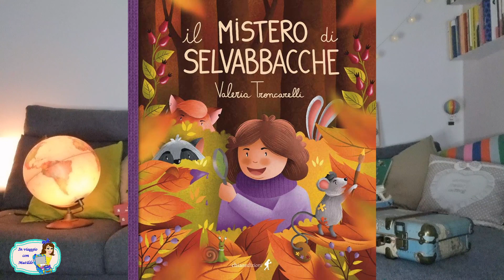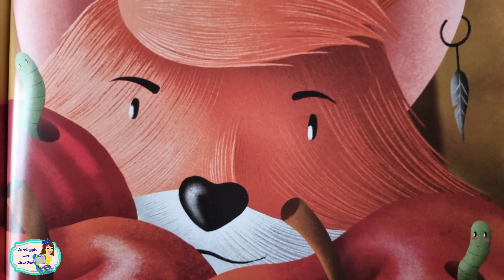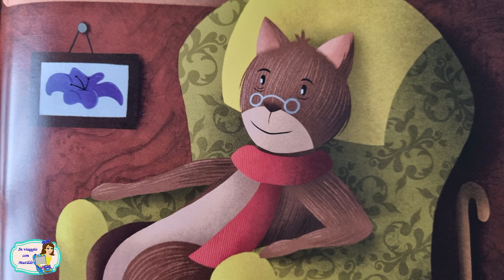IL MISTERO DI SELVABACCHE Lettura animata per bambini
🫐"Alcune volte quelli che crediamo essere dei nostri peggiori nemici si rivelano dei grandi amici."

🫐È il caso di questa storia, ma andiamo per ordine...

🫐È settembre 🍁e tutti gli animali del bosco 🐿️🦉🐺🦊🦌si stanno preparando per l'arrivo dell'autunno🍂, ad aiutarli la piccola Maria.

🫐Il procione Salvatore schiaccia dei petali di un fiore 🫐per ottenere il colore viola 🍇che servirà per dipingere le squisite bacche.

🫐I topolini hanno il compito di dipingere 🎨🖌️ i funghi 🍄 e le foglie 🍂 a guidarli l'artista Renè (severissimo❕) 👨🏾‍🎨

🫐Insomma ognuno ha il suo compito, quando d'un tratto il riccio 🦔Mattia si accorge che il colore viola 🍇è sparito e non solo anche le nocciole 🌰 come urla lo scoiattolo Lucas e le mele 🍎🍎🍎

🫐La cosa più grave è che il furto è stato fatto proprio da un animale del bosco: la volpe 🦊

🫐Tutti gli animali rimasero male del gesto compiuto, poiché avrebbe ritardato l'arrivo dell'autunno 🍁

🫐Maria decise di andare a parlare con la signora volpe 🦊la quale spiegò che per il bene di tutti è stata costretta...lascio a voi la scoperta del gesto che apparentemente sembra brutale.

🫐La volpe fu perdonata 🦊 e svelò il suo cuore d'oro 🧡

🫐A volta prendere dei giudizi affrettati fa giudicare come nemici ed invece si rivelano 🦊🦌🦔🦉🐿️degli amici fidati.

Il mistero di selvabacche
di Valeria Troncarelli
Edito da @chiaredizioni
Età consigliata: da 5 anni

👉segui la pagina 🔵Instagram In viaggio con Matilde